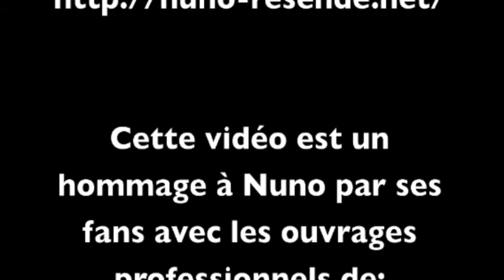Connaissez-vous Nuno Resende?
Cette vidéo est un hommage à Nuno, son talent, sa diversité...

Music additionnelle
"Requiem For a Tower"

Avec les ouvrages de ses fans: (ordre alphabétique)
Marie Boucher
Anne  Cotoni
Mamounette777
Isabelle Meyer
Marine Mouren
Heaven OnEarth
Marie Para
Gabrielle So
Caroline Wombat Vallena

d'autre matériel par TF1 et photos trouvées sur ses sites de soutien et/ou fan club.

réalisé par
Janet Jones

(à l'avance mes excuses si je me suis plantée dans les crédits pour les photos - j'ai essayé de garder trace des toutes mais c'est possible que quelques crédits me sont échappés - pardon...)

Tous ensemble...
Tout pour Nuno...
Pour toujours...

Nuno Resende Forever...